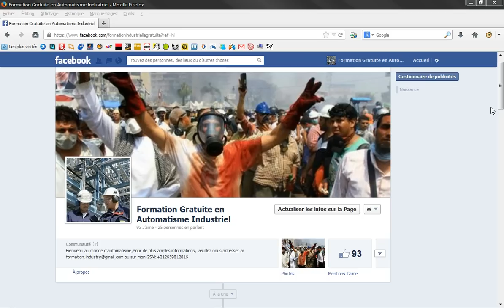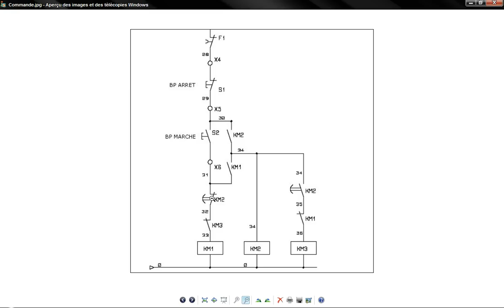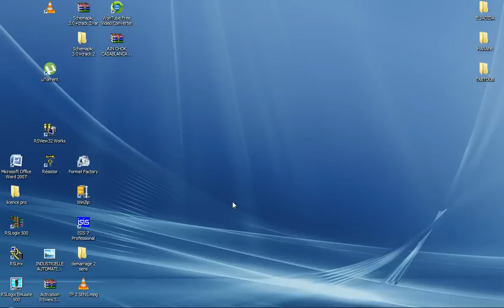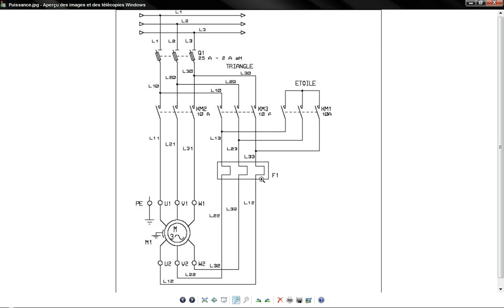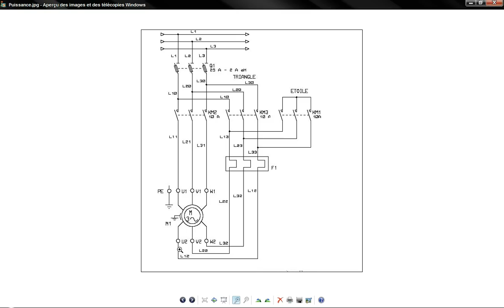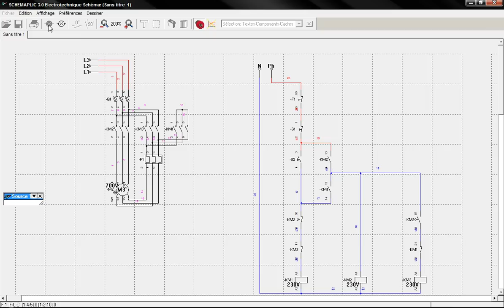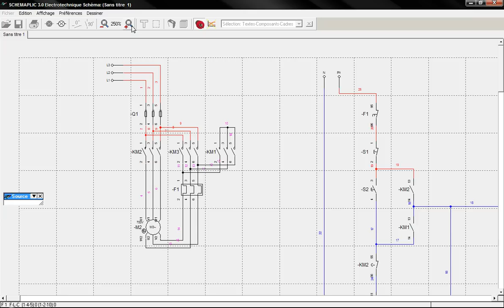EP3 "SCHEMAPLIC 3.0" Part10: Demarrage étoile triangle بالدارجة المغربية HD